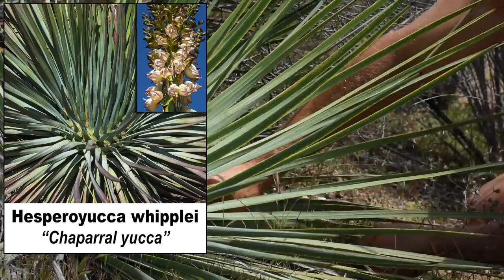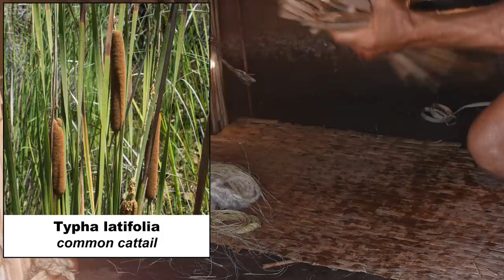Making Animal Fur Yarn for My Primitive Pillow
While hiking I passed by the kill site of where a coyote apparently attacked a rabbit the night before. I gathered the scattered clumps of rabbit hair and then got the idea to use my bushcraft skills to weave it into my yucca cordage to make a soft primitive yarn and then weave the yarn into a pillow. In this video I show exactly how I make 90 feet (27 meters) of soft yarn from material collected from various animals and also weave the backing of the pillow out of cattail leaves.

*** CC, Closed Captioning, Subtitles ***

Camera: Nikon D7200
Sound: Zoom H4N
Editing: Final Cut Pro X on MacBook Air
Location: California